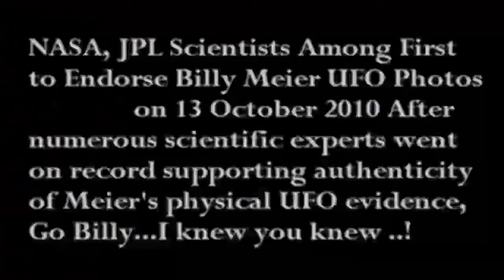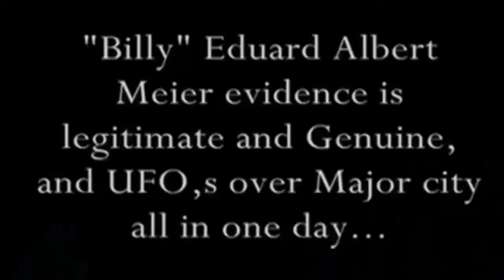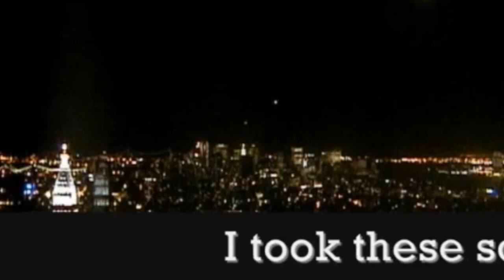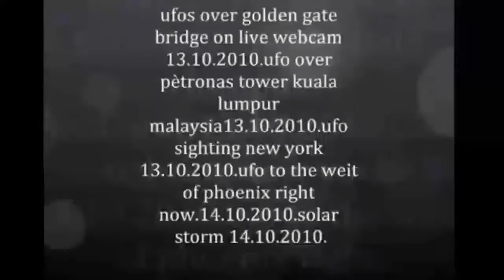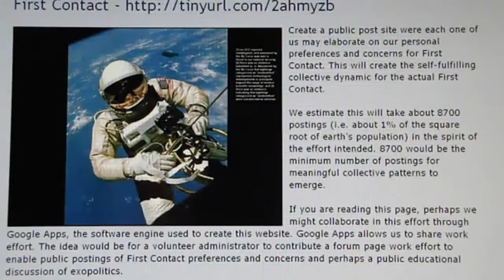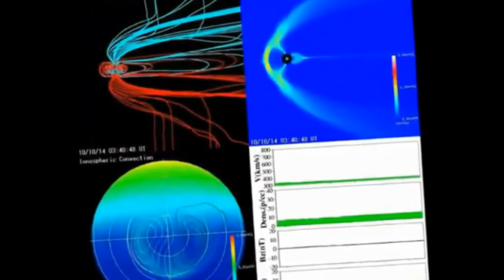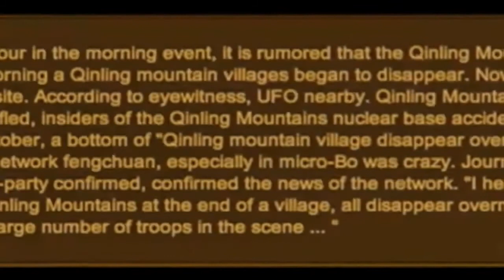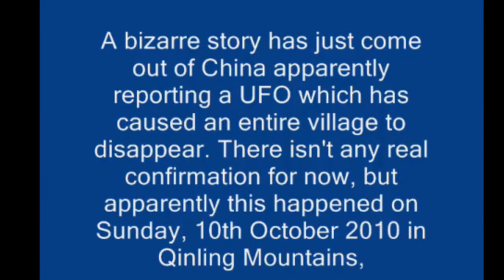DECEPTION PROJECT pt39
October 16th 2010 AD (after disclosure)_  UFOs (pt37 extended remix).

Re uploaded from revillusi0nz *